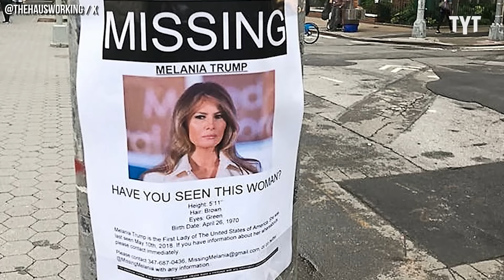Trump's Marriage In RUIN... The REAL Reason Melania Stays Silent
Donald Trump whines about Melania hearing trial details, proving once again he’s more concerned about his own discomfort than his wife's, highlighting his self-centered nature and the glaring cracks in their relationship—if she even supports him anymore. Jordan Uhl breaks it down on Rebel HQ.